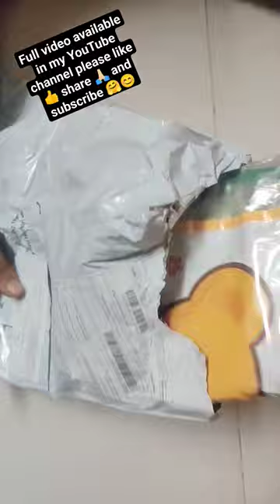Amazon Review/BabyGo Plastic Waterproof Baby Apron with Bib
Hi guy's aaj me video leke aayi hu baby care ke liye,ye mene Amazon se mangvaya hai,baby apron with bib or ye waterproof hai,ye bahot hi achha material aaya hai, thank you 😊